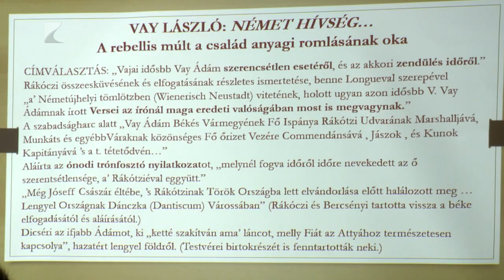Családi történetek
Kötetbemutató és számos előadás ismertette Vaján azoknak a családoknak a történetét, amelyek társadalmi vagy irodalmi szerepvállalása összefonódott a magyar történelemmel. A háromnapos rendezvényt, idén is a Móricz Zsigmond Kulturális Egyesület hívta életre.